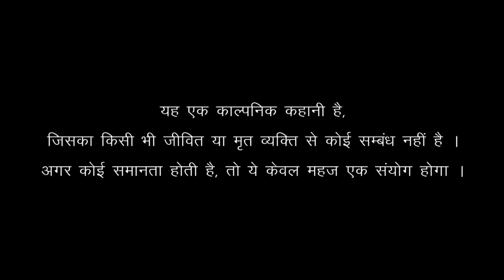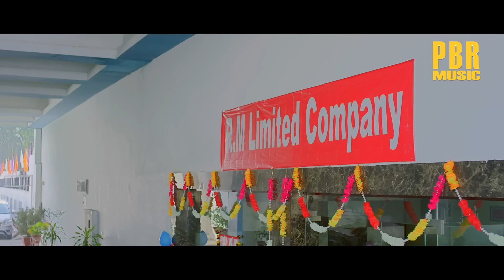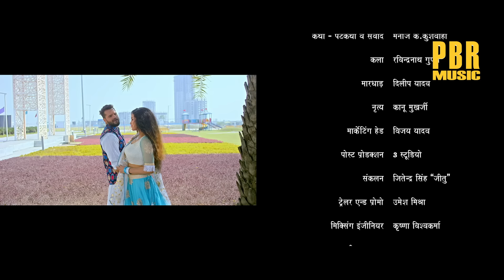KHESARI LAL YADAV की | BAARAAT | FULL Bhojpuri Movie | बारात | Superhit Full Film | खेसारी लाल यादव